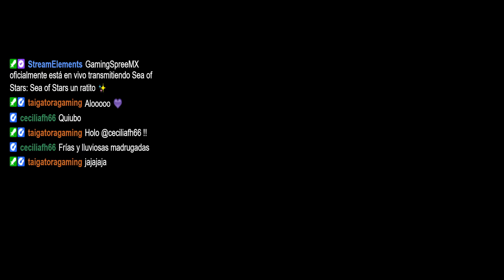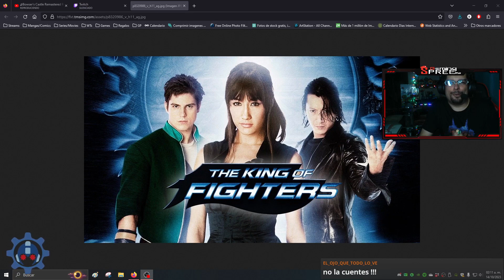Spree || Sea of Stars (PARTE 5)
¡Ven a los Streams en vivo en 🆒Twitch🟣!

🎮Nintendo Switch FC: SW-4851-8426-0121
🎮PlayStation Network Id: Spree_MX
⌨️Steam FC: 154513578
⌨️Battle Net: SpreeMX#1593
⌨Epic Games: SpreeMX

¡Somos miembros de la Federación Interpixelar Gamer!